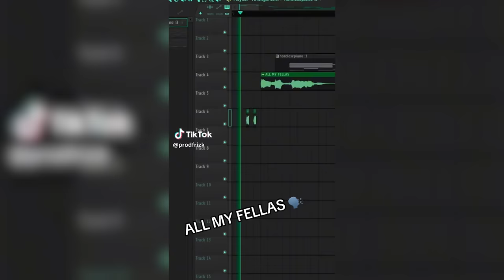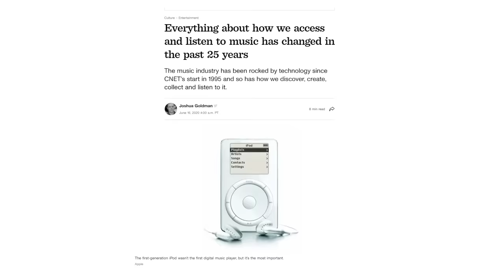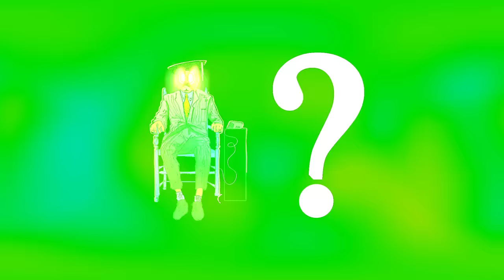All My Fellas Is Pure Hype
Dank Lollies
FreeGamer
richtofen